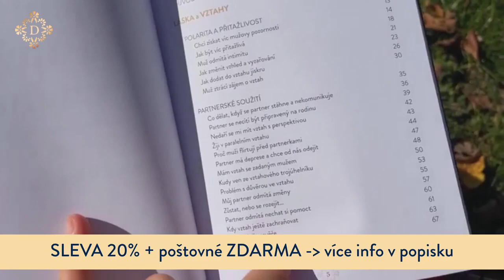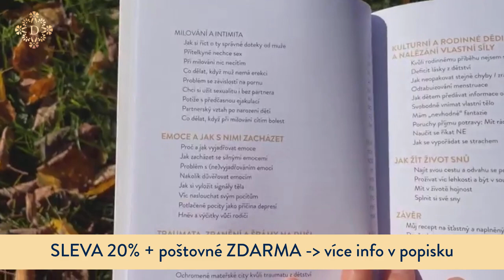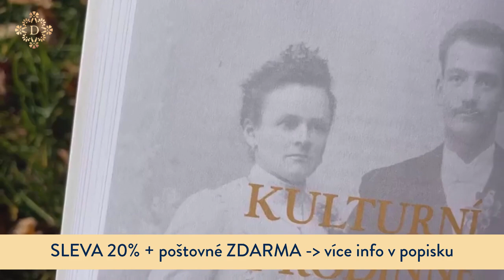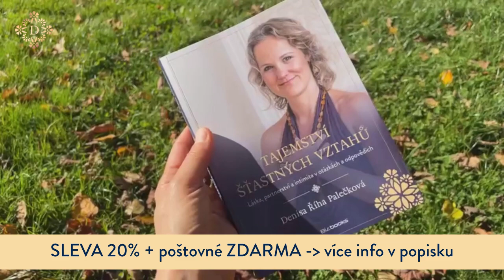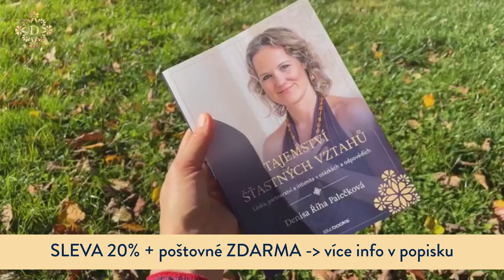DENISA ŘÍHA PALEČKOVÁ - Jak vypadá kniha TAJEMSTVÍ ŠŤASTNÝCH VZTAHŮ uvnitř?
👉 sleva 20% už jen do 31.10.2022
👉 doprava zdarma do konce roku 2022

Pokračuj na můj web , kde tyto výhody získáš.

Ať kniha přinese radost, lásku a naplnění v životě co největšímu počtu lidí! 🙏❤️Děkuji za sdílení! 🙌